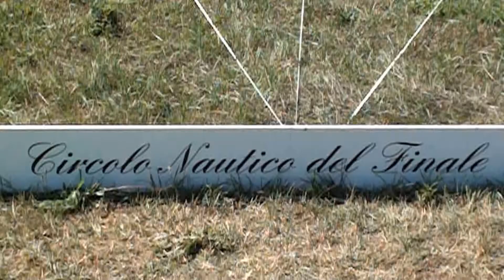1° Memorial Alessandro CAPOMOLLA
fantastic day 22 august 2010 with casters form Italy and Spain (Miguel and Nadia)
Winner multiplier reel Antonio SCRUFARI 125gr 228,96 mt
Winner fixed spool Davis FASOLO 5oz OTG 200,10 mt